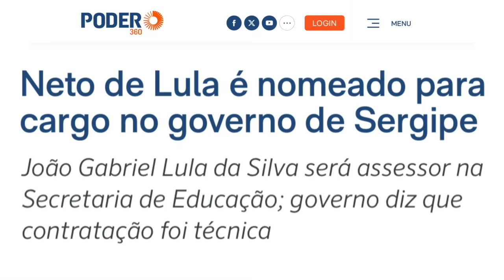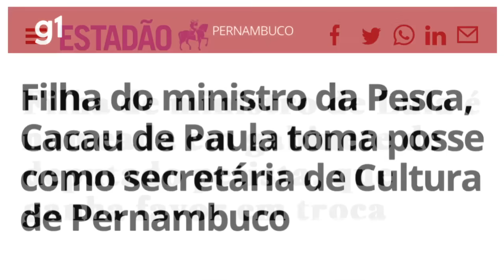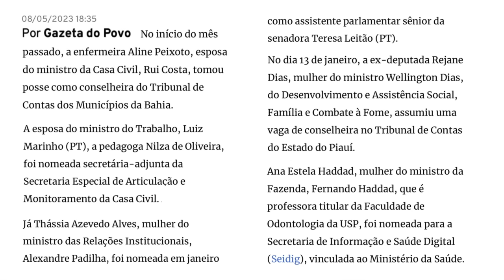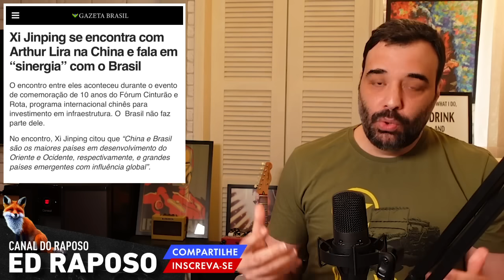ELE VOLTOU INSANO - ED RAPOSO